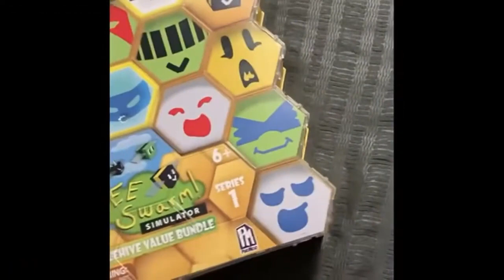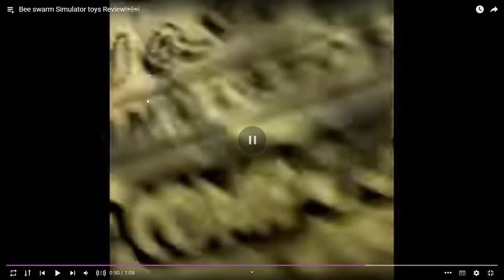UNBOXING DE JUGUETES DE BEE SWARM SIMULATOR *REACCIÓN* - Bee Swarm Simulator en español - Logikk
Cargando... [██████████] 99.9%... Dale en ver más 🔥